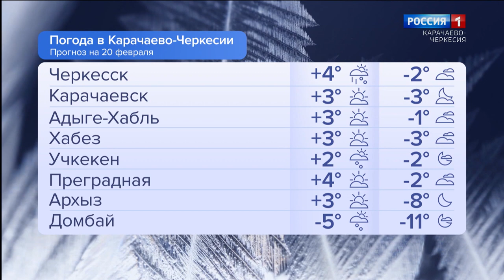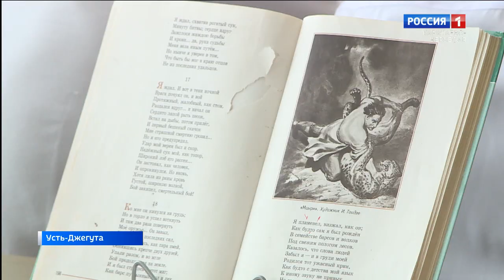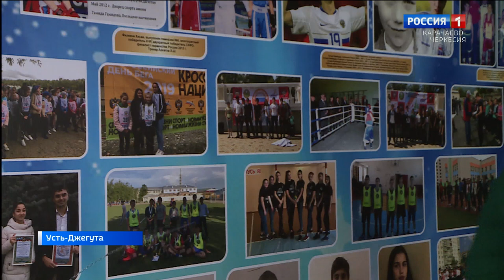Утро России. Карачаево-Черкесия 20.02.2024